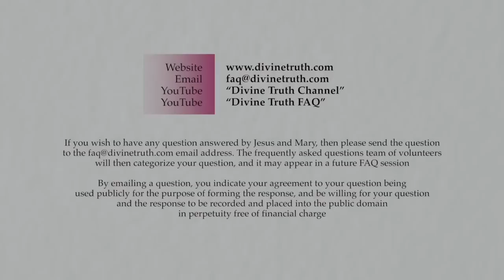How much is spirit influence increasing my fear?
Q10: How much is spirit influence increasing my fear?

20140520 Emotions S06Q10